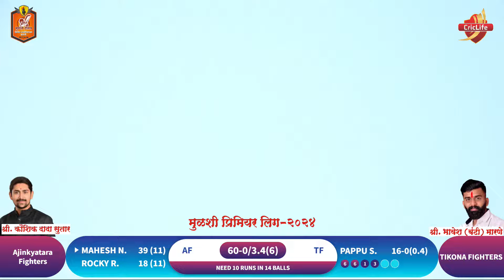Mahesh Nandgude 51* Runs || मुळशी प्रिमियर लीग २०२४